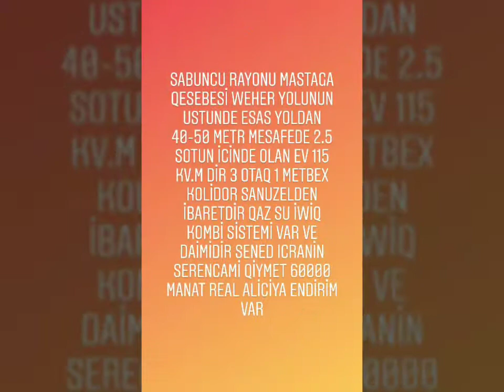Maştağa Qəsəbəsində 3 otaqlı ev 60.000 Manat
Sabuncu Rayonu Mastaga Qesebesi Weher yolunun ustunde esas yoldan 40-50 metr mesafede 2.5 sotun icinde olan ev 115 kv.m dir 3 otaq 1 metbex kolidor sanuzelden ibaretdir qaz su iwiq kombi sistemi var ve daimidir Sened Icranin Serencami Qiymet 60000 Manat Real Aliciya Endirim Var